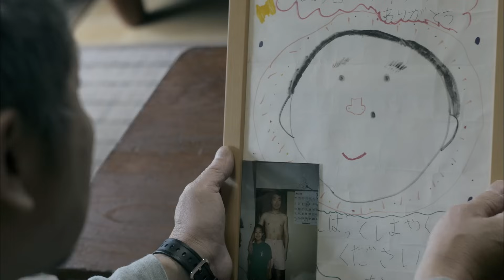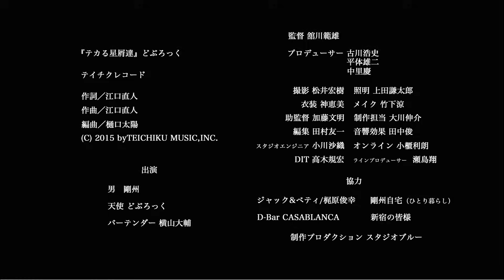どぶろっく / テカる星屑達（映画「騒音」主題歌）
関根勤初監督作品 映画「騒音」2015年5月23日（土）シネマート新宿、他全国順次ロードショー！

主題歌の「テカる星屑達」は、好評発売中のシングル「新・◯◯な女」に収録。
シングル「新・◯◯な女」
2015年3月4日（水）発売
CD：TECH-12425

収録内容
1. 新・○○な女
2. Sunny Day Love
3. テカる星屑達
4. 新・○○な女（オリジナル・カラオケ）
5. Sunny Day Love（オリジナル・カラオケ）
6. テカる星屑達（オリジナル・カラオケ）